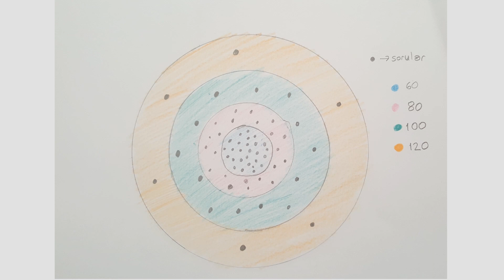11’İN YAZINDA YOĞUN ÇALIŞMA TAVSİYELERİ | TYT-AYT SORU ÇÖZÜMÜ, KİTAP OKUMA, DENEME...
Tavsiyeler kişiden kişiye değişir. Ben de kendi tecrübelerimi paylaşmak istedim. Yazın kıymetini iyi bilmek gerek diye düşünüyorum.
Bazı düzeltmeler eklemek istiyorum;
1:00 11in ilk başında demişim ama yazın başında demek istiyorum.
2:57 kitap tavsiyesi videosunu daha atamadık 😂 haftaya sizinle inşallah
3:16 Zihin haritalarının benim AYT’yi fullememde çok katkısı oldu. Konulara baya hakim olmamı sağladı. AYT’yi fullemek de baya ileri taşıyor sıralamada, tahmin edersiniz.